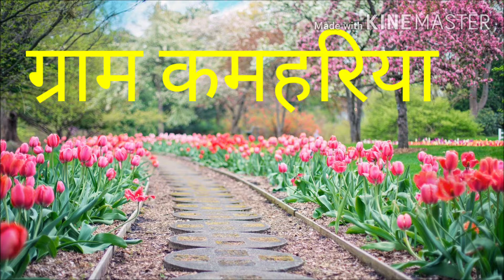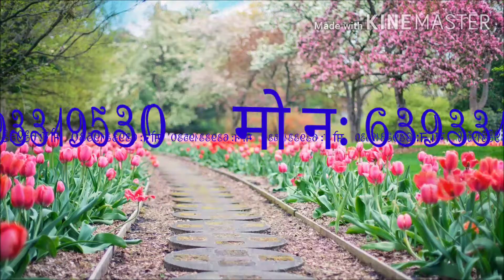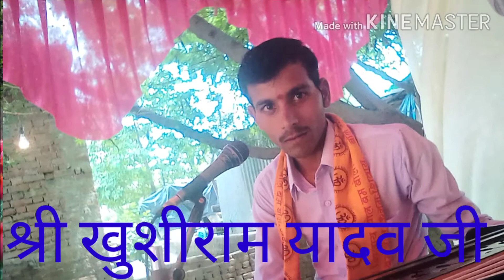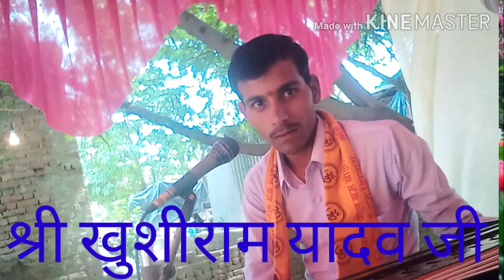श्री खुशीराम यादव न्यू भजन 6393319530